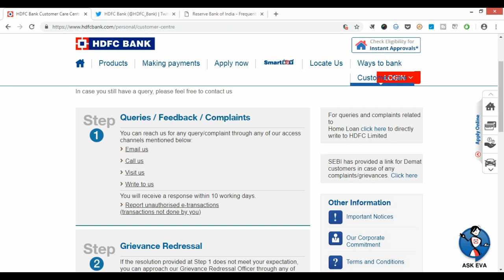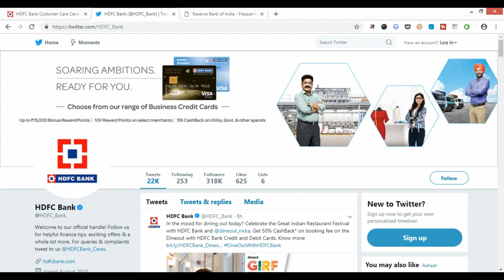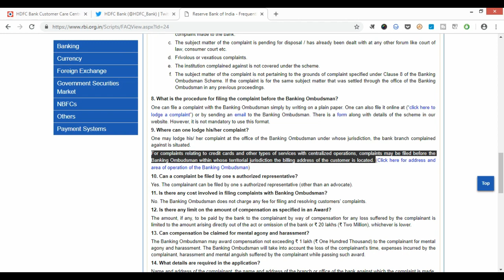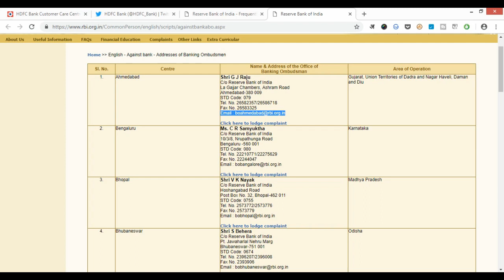FIle Complaint against CREDIT CARD Provider (Bank in India) with RBI Banking Ombudsman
* Master Circular on Credit Card, Debit Card and Rupee Denominated Co-branded Pre-paid Card Operations of Banks and Credit Card issuing NBFCs

In this video I talk about how you can file a complaint against your bank for any credit card related UNRESOLVED problem of yours with Reserve Bank of India?

Some things that you should know:

1. First and foremost thing that you should do about your credit card related issue is to write a letter or email to your bank and give them sufficient amount of time so that they can sort out your issue or give you a clear response.

2. In case your bank is not helping you OR you are not satisfied by the response/resolution given them then you can approach Banking Ombudsman.

3. Make sure that you contact Banking Ombudsman of your state only within whose territorial jurisdiction the billing address of your credit card is located. Don't send your complaint to other state's Banking Ombudsman because your complaint might get rejected.

4. Banking Ombudsman won't handle your matter if it is already pending/being heard in any court of law.

आइये जानते हैं इस वीडियो में की आप कैसे अपने क्रेडिट कार्ड देने वाले बैंक के खिलाफ भारतीय रिज़र्व बैंक के लोकपाल विभाग को अपनी शिकायत भेज सकते हैं?

Aaiye jaante hai iss video mein ki aap kaise apne credit card dene wale bank ke khilaaf Bhartiya Reserve Bank ke Lokpal Vibhaag ko aphni shikayat bhej sakte hai?

* Best Microphone for YouTuber
* Video Editor